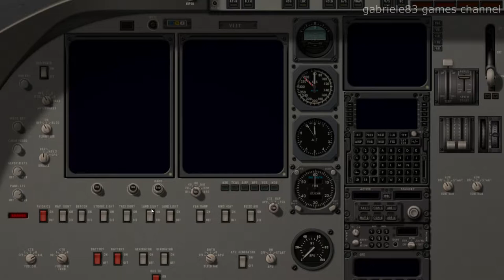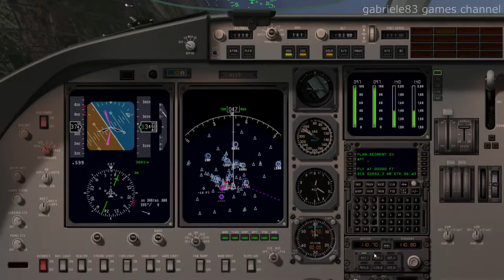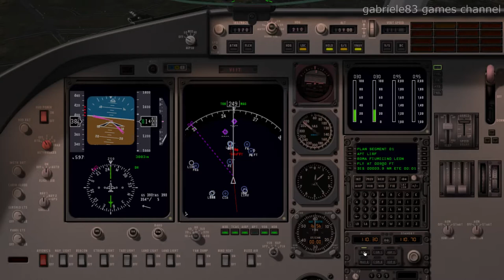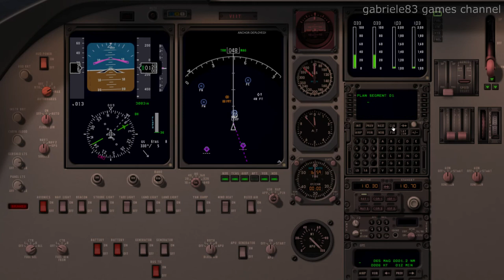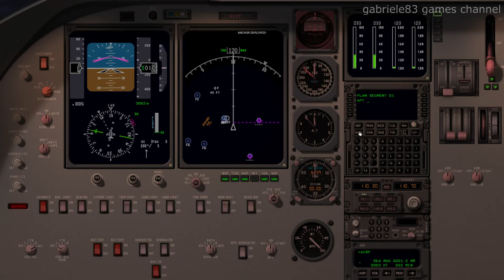Experimental 777-200 first flight (and crash)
This is my first attempt with the experimental 777-200 in X-Plane, too bad I miscalculated the speed... I thought it was 150-160 knots...while it was 100 knots more :-P -- Watch live